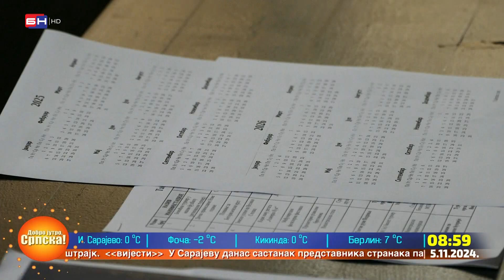Opština Višegrad i lokalna turistička organizacija osmislili su godišnji kalendar